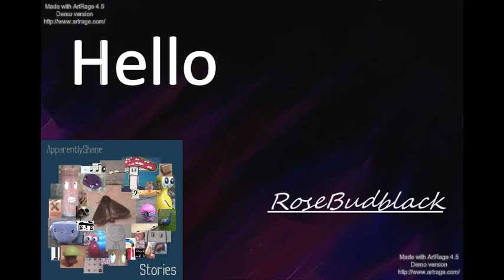playing a game on cube carft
hi everyone today we play a new games on cube craft and last a little longer then what i normally do  i hope you enjoy also sorry i didn't realise till after that i was that quit and the mobs where so loud

IP Adress: play.cubecraftgames.net